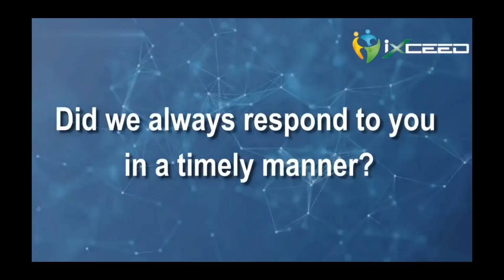Candidate Feedback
Our AI-based recruiting solutions allow us to facilitate talent from around the globe, making us a trusted recruitment partner for our clients.

This is a testimonial from a candidate working in a 𝗗𝗲𝘃𝗢𝗽𝘀 𝗘𝗻𝗴𝗶𝗻𝗲𝗲𝗿 role for our leading multinational client in 𝗡𝗼𝗿𝘄𝗮𝘆.

Would you like to work in 𝗡𝗼𝗿𝘄𝗮𝘆?

Do you want to hire local employees?

to view and apply for our open positions on your mobile device